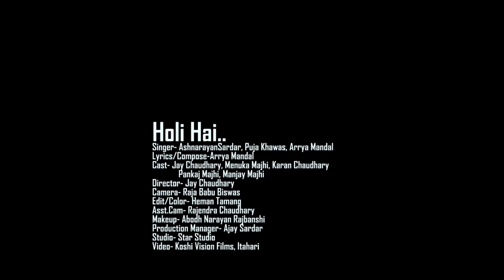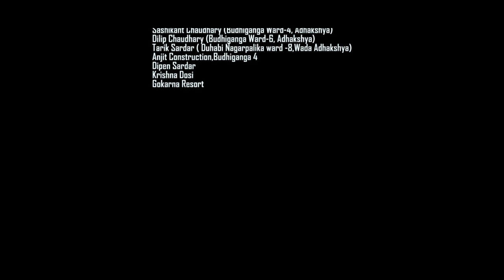Holi He || Bhojpuri || Maithli Song || Ft.Menuka,Jay,Karan,Panakj,Manjay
Director
Jay Chaudhary

Song
Holi ho Holi ho

Singer
Ashnarayan Sardar
Puja Khawas
Arrya Mandal

lyrics/compose
Arrya Mandal

Cast
Menuka Majhi
Jay chaudhary
Karan Chaudhary
Pankaj Majhi
Manjay Majhi
Camera
Rajababu Biswas

Edit/Colour
Heman Tamang

Ass.Camera
Rajindra Chaudhary
Makeup
Abodh N. Rajbanshi

Production Manager
Ajay Sardar

Studio
Star Studio

Koshi Vision Ithari

©® Vision Nepal